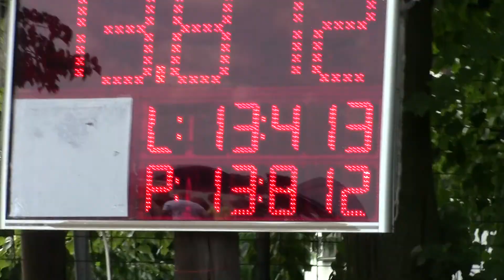Prchalov muži A v Petřvaldíku - 9.8.2014